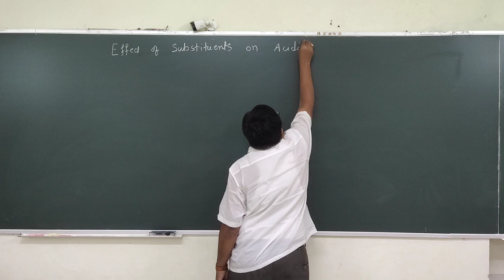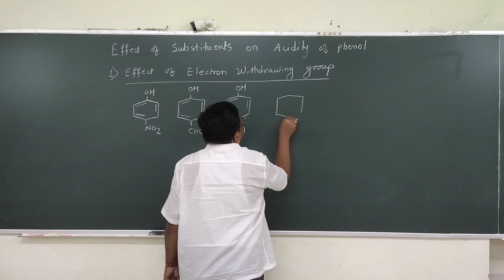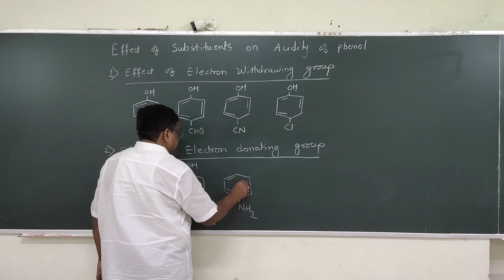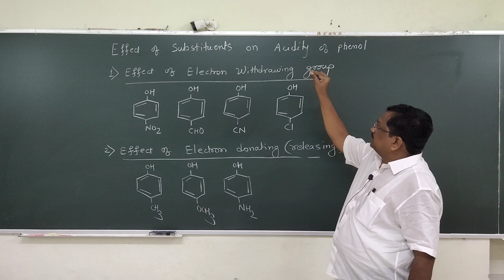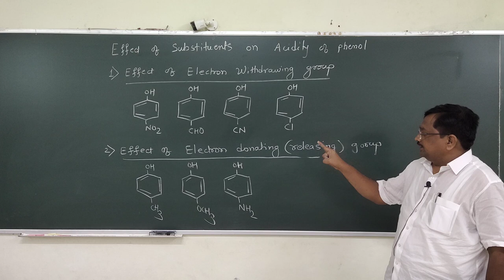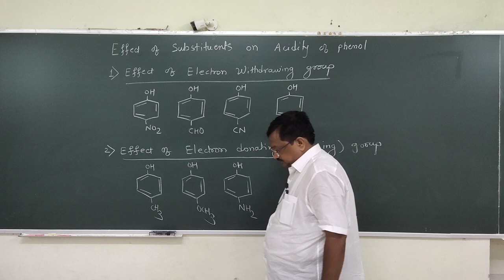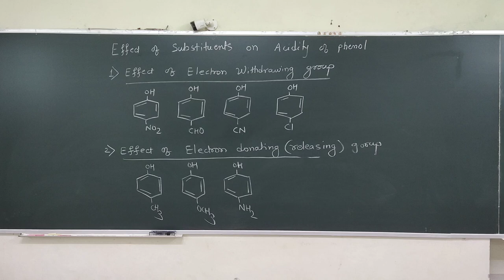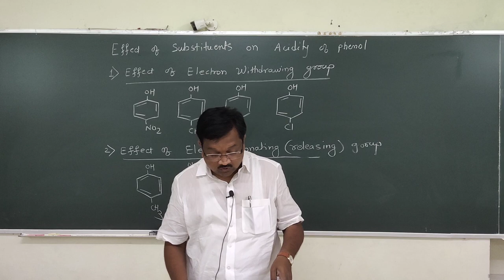प्रा तरंगे सर B Pharm Second Yr (Sem III) Org Chem II Unit II Phenol Vdo 2